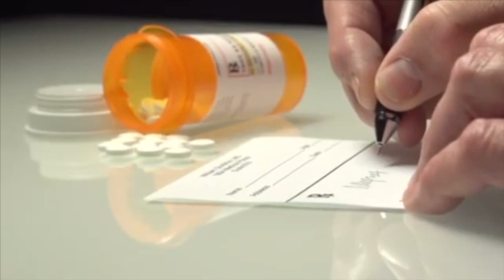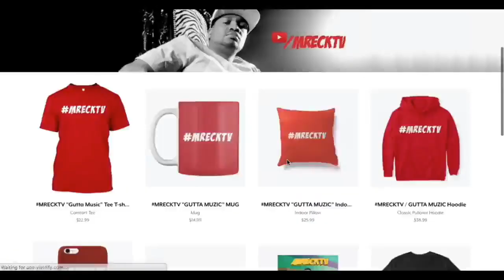SmackWater 790 Jeezy Affiliate Claims Jeezy Stole This From Him? |Part 1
Jeezy Affiliate @smackwater790 Taps With M.Reck